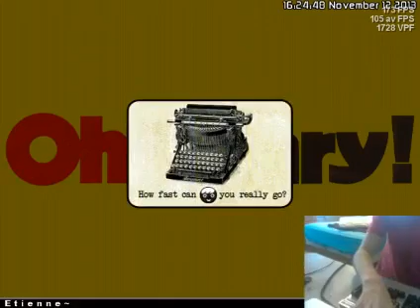Call of the Hound 1.3 - Index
I completely forgot to work on my stamina so stuff like this is still really hard. I actually yelled a couple times but this webcam's too shitty that the audio would've been awful so I just left that go. Shoutouts to all my Stepmania homies and what not. Too lazy to list them right now but you know who you are, haha.